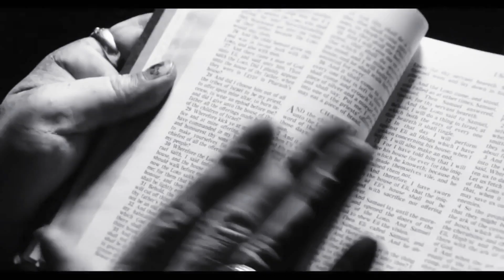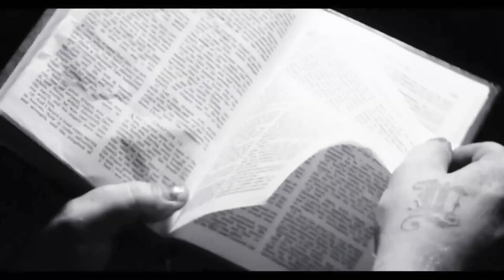Marilyn Manson Don't Chase The Dead - Music Video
This is a fan made, unofficial music video for the song Don't Chase The Dead performed by Marilyn Manson.